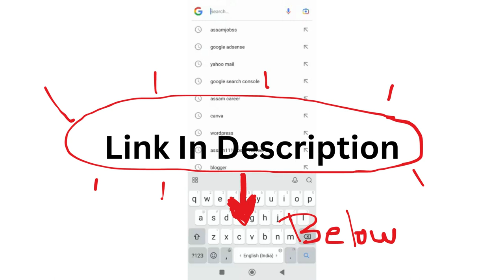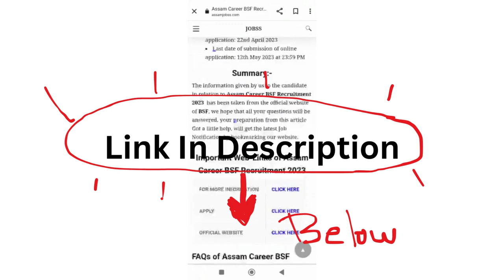Assam Career 2023 : Assam University Diphu Recruitment 2023